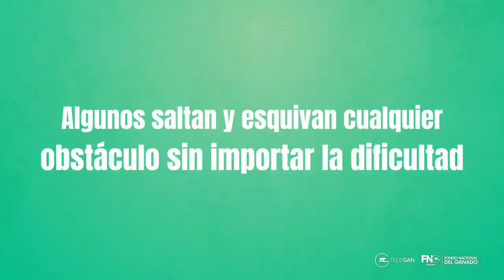Vacunadores extremos ¡Sin miedo a nada!